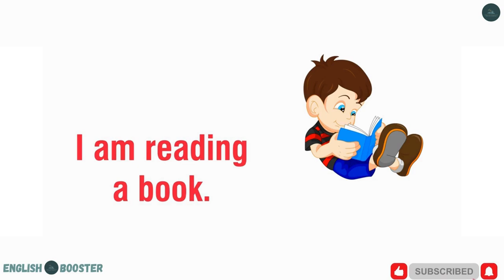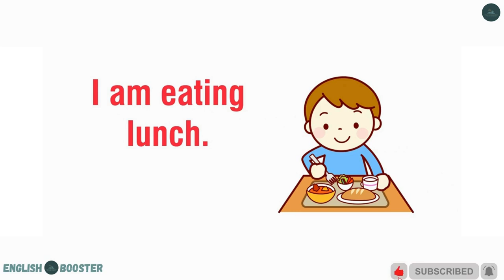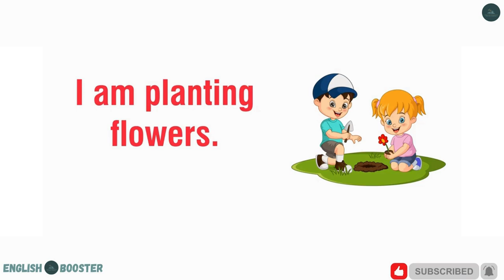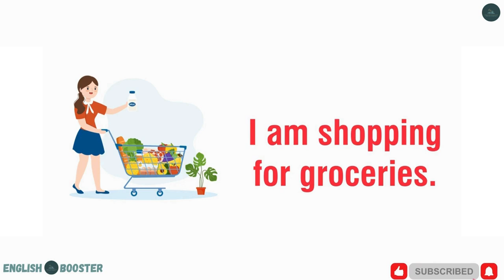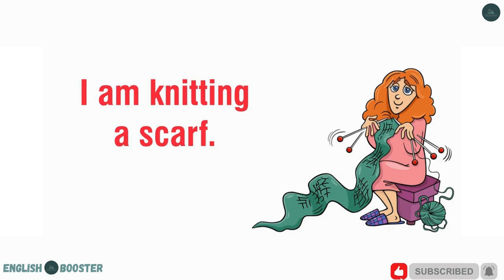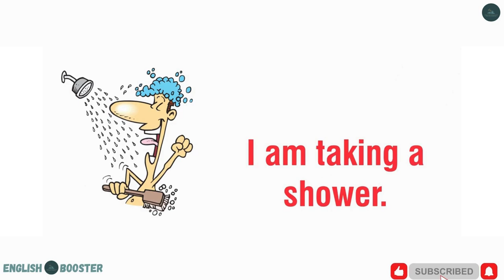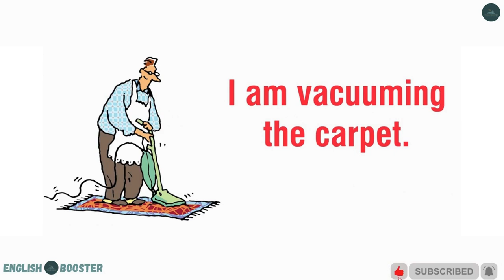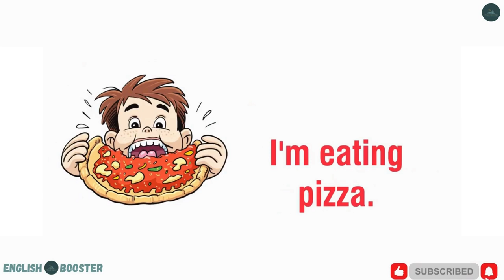Learn Super Common Sentences In English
Learn Super Common Sentences In English || English for beginner

english sentence
spoken english
english
english speaking course
english speaking
English practice
Daily Englsh practice
fun learning
Q & A
how to speak english
speak english
speak english with
practice english
english course
esl
eng
Spoken English day1
English Classes
Prasent Sentences
Past Sentences
Future Sentences
Questions and answers
English language
Conversation skills
Speaking practice
English fluency
Language learning
ESL (English as a Second Language)
Communication skills
Daily conversation
English vocabulary
Listening comprehension

Give your suggestion in comment section.